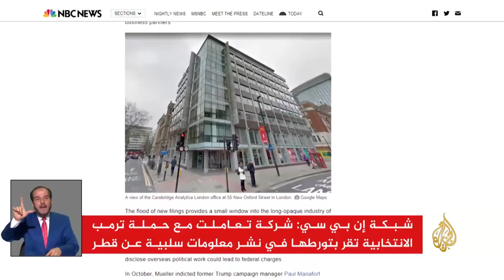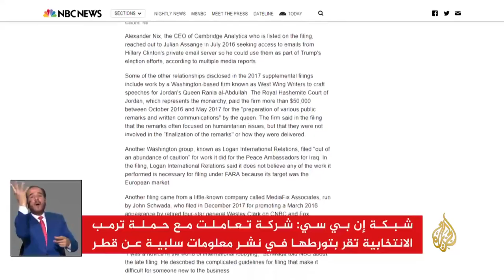نشرة الإشارة الثانية 2018/1/19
قال المواطن القطري الشيخ عبد الله بن علي آل ثاني إنه قرر التضحية بنفسه لاصطدامه بما وصفه بعائق شديد، بعدما تعرض لضغوط كبيرة مارسها عليه الشيخ محمد بن زايد.